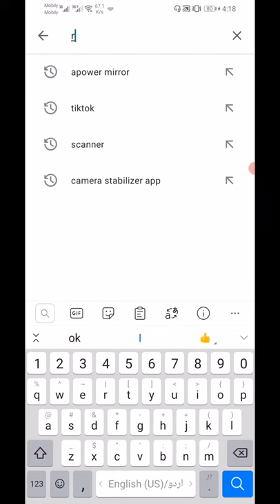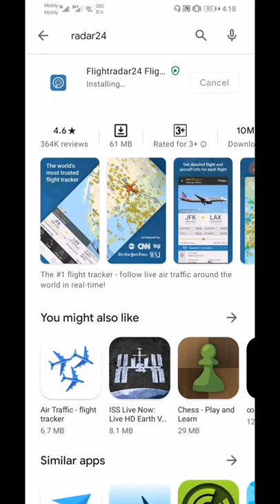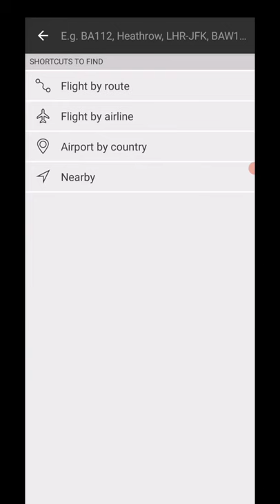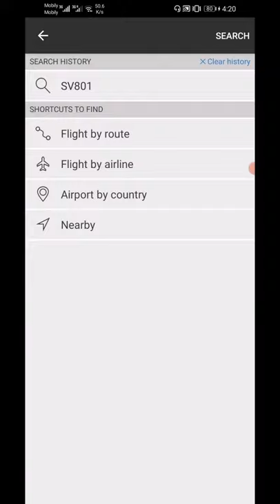How to check any flights status | Live Flight View 3D